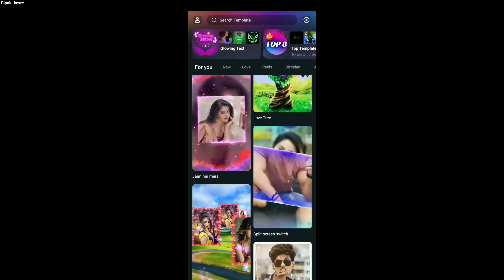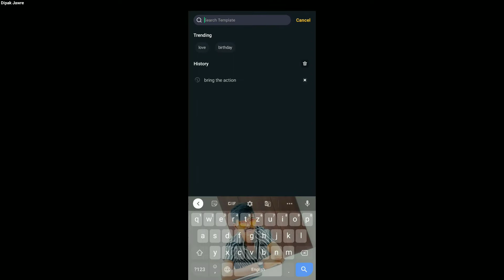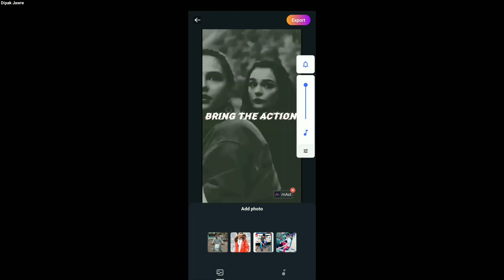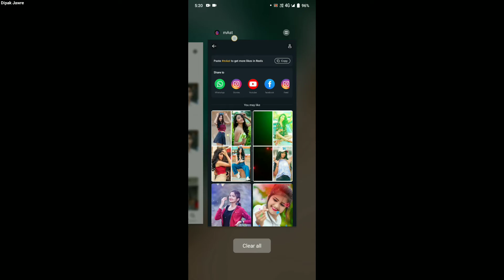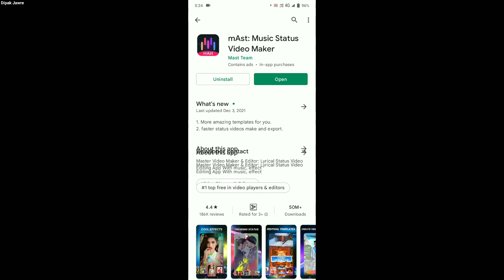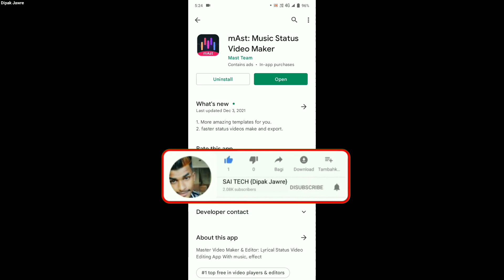Reels 3 Girls Video Edit Kare | Action Reels Video Banaye 1 Click Me | New Mast App Use Kaise kare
hello guys
is video mein Maine bataya hai ki aap Instagram trending viral 3 girls action Wali Reels video edit kaise kar sakte ho yani ki three girls ke samne Entry wali video edit and banana Kaise sakte Ho Mast App Se video ful watch kar lena ok.

My Links

Instagram Tips and tricks link

• Reels 3 ladki wali video Kaise edit Karen
• Instagram Trending Reels Video Edit Kaise kare

Bring the action. Reels| Girls shake, video Edit| viral trend| reels par action kaise bnaye